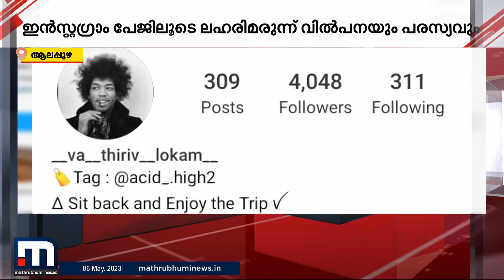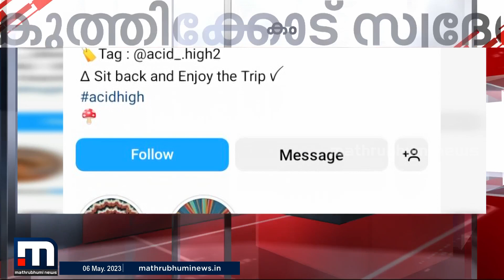ഇന്‍സ്റ്റഗ്രാമിലൂടെ ലഹരിമരുന്ന് വില്‍പനയും പരസ്യവും; മാവേലിക്കര സ്വദേശി പിടിയില്‍ | drugs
ഇന്‍സ്റ്റഗ്രാമിലൂടെ ലഹരിമരുന്ന് വില്‍പനയും പരസ്യവും; 4000 ഫോളോവേഴ്സുമുള്ള മാവേലിക്കര സ്വദേശി പിടിയില്‍

Happy viewing!